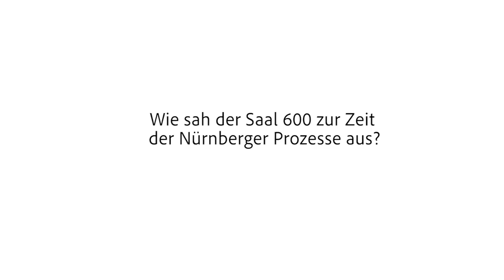Wie sah der Saal 600 zur Zeit der Nürnberger Prozesse aus?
Eure Fragen – unsere Antworten! Teil 1

Das Team des Memoriums Nürnberger Prozesse hat die Corona-bedingte Schließzeit genutzt und eine neue Videoreihe erarbeitet. In fünf Videos beantworten Mitglieder des wissenschaftlichen Teams Fragen, die immer wieder von Besucherinnen und Besuchern des Memoriums gestellt werden.

Die erste Frage übernimmt Leiterin Henrike Claussen und beantwortet die wohl am meisten gestellte Frage überhaupt: Wie sah der Saal 600 eigentlich zur Zeit der Nürnberger Prozesse aus?
Im Video gibt es auch einen kleinen Einblick in die weiteren Planungen des Memoriums zum Saal 600.

Dieses Video gibt es auch mit russischen Untertiteln.

Produziert von Olga Henich und Jan Nowitzki für das Memorium Nürnberger Prozesse, Museen der Stadt Nürnberg.